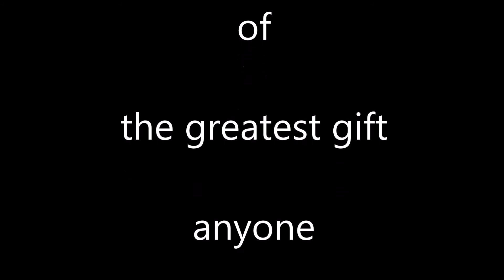Kidney Kids Pay Tribute building Sandcastles of Hope for Organ Donor.s.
Kidney Kids building Sandcastles of Hope and  paying tribute organ donors at the NKFF Cocoa Beach at the Foot Prints in the Sand Kidney Walk. Where we share hope , vision and nurture to gift of sharing. Thank you kid donors, donor family's and donor parents for your selfless and visionary act.